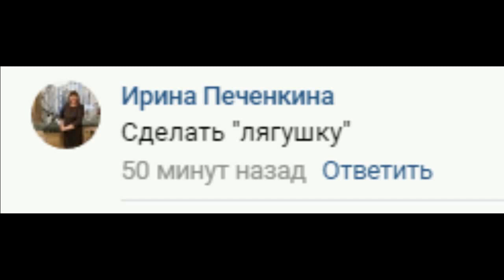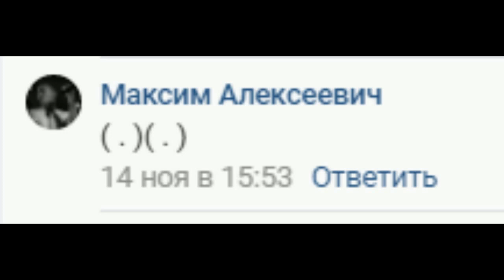Челлендж слабо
Я принимаю вызов и выполняю ваши задания. Как сделать лягушку? Устроить бьюти-блог? Или может самый интересный челлендж покажи грудь?

А теперь моё задание!